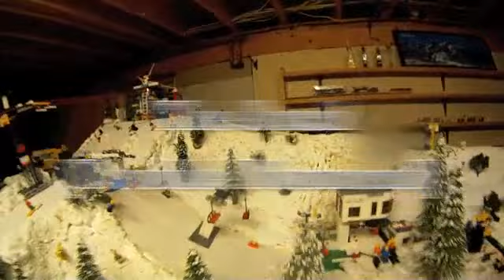Sugar Peak [ Model Ski Resort Tour ] Late 2011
This Video is on every lift trail and lodge at my model ski resot [ sugar peak ] i have created the stash, outlander, timber ridge valley chair, and remodeled the base of skyline. i have also moved the tables in to a L shape. were i created the stash outlander, timber ridge, and valley chair used to be back country tram and a big valley with nothing but a walk way and zip line.

Lifts modeled after
Summit Tram=Nothing
Skyline=Union Pass at Jackson Hole Wyoming
Valley Chair=Echo Mountain triple chair At Echo Mountain Colorado
Echo Chair=Millennium Triple At Sante Fe New Mexico
Platiunum Triple=Skyline Quad at Sugarloaf Maine

I used Skilifts.org to find pictures of the lifts design and information like the company and the speed the lift runs in the terminal and on the line.